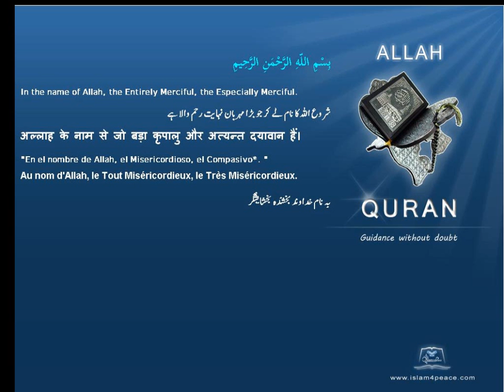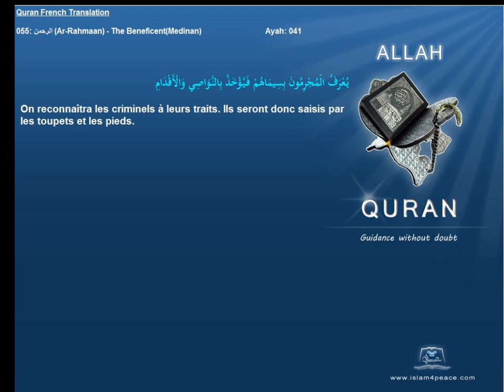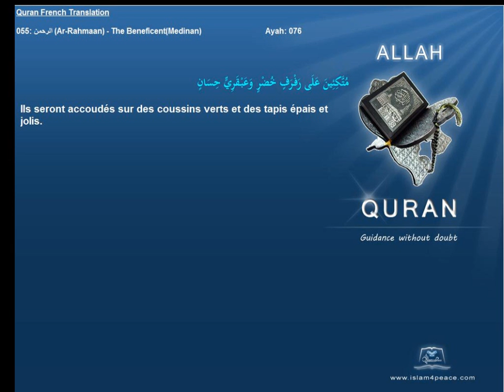Quran French Only Translation 055 الرحمن Ar Rahmaan The BeneficentMedinanIslam4peace com